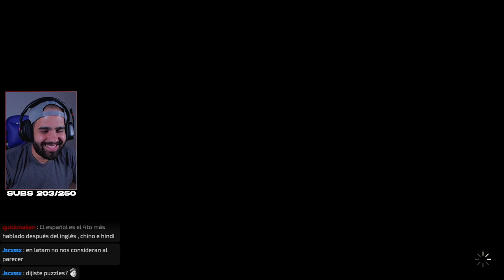AVENTURA SCI-FI MUY INSPIRADA EN ZELDA • XEL